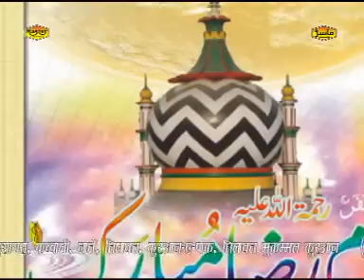Chaman Chaman Ki Dilkashi Nabi Nabi Nabi Nabi | 2018 Full HD Naat Video | Hd Asad Iqbal Insha Allah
Nabi Nabi Naat Lyrics

Chaman Chaman ki dilkashi
Gulo ki hai woh taazgi
Hai chand jinn se shabnami
Wohh kehkasha ki roshni

Hawao ki woh raagini
Fazaawohn ki wohh nagmagi
Hai kitna pyaara naam bhi
Nabi Nabi.

Ye Aamad e Bahaar
Wohh noor ki kataar hai
Fazaa bhi kush gawar hai
Hawa bhi mushtavaar hai
Hawa se maine jab kaha
Yeh kaun aa gaya bata
Hawa pukarti chali
Nabi Nabi.

Zameen bane zamaan bane
Makki bane makkah bane
Chuni bane chuna bane
Who wajh hai kun fakah bane

Kahaa ki maine aye khuda
Ye kiske sadqe me bana
Toh rab ne bhi kahaa yahi
Nabi Nabi.

Woh husne laa jawaab hai
Woh ishq be misaal hai
Jo chark ka hilaal hai
Nabi ka woh Bilaal hai

Badan sulaghti ret par
Ke tharthara uthe hajar
Zabaan pe tha magar yahi
Nabi Nabi.

Chale joh qatl ko umar
Kaha kisi ne roak kar
Kaha chale aur kidar
Mizaaj kyu hai arsh par

Zaraa bahen ki lo khabar
Fidah hai woh Rasool par
Woh keh rahi hai har ghari
Nabi Nabi.

Umar chale behen ke ghar
Yeh dil me soch soch kar
Udayenge hum un ka sar
Joh hai nabi ke deen par

Suna hai jab Quran ko
Khuda ke us bayaan ko
Umar ne bhi kaha yahi
Nabi Nabi.

Woh ishq ka usul hai
Woh sunniyat ka phool hai
Woh aisa ba usul tha
Ke Aashiq e Rasool tha

Raza se maine jab kaha
Yeh shaan kis ne ki ata
Raza ne bhi kaha yahi
Nabi Nabi.

Video Name: Chaman Chaman Ki Dilkashi Nabi Nabi Nabi. By- Asad Iqbal
Copyright: Master Cassettes
Vendor:  A2z Music Media.

Watch " Chaman Chaman Ki Dilkashi Nabi Nabi Nabi By- Asad Iqbal”From Insha Allah.

Thanks For Watching this Video on Insha Allah; To view other such Latest And Superhit Videos of MUSHAIRA, Naat, Ghazal, Geet, Hamd, All India Mushaira, Mushaira E Shairaat, Aalami Mushaira, International Mushaira, Mazahiya Mushaira, etc. Please SUBSCRIBE to our channel and you will get latest update alert of all the new uploads.